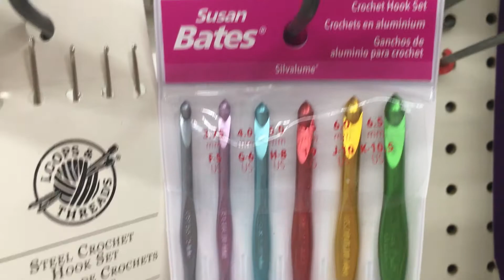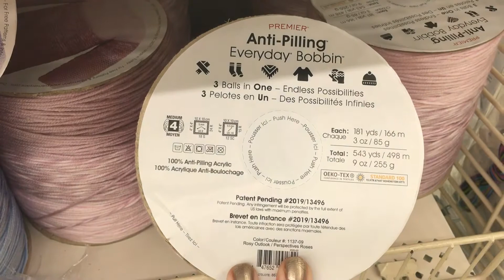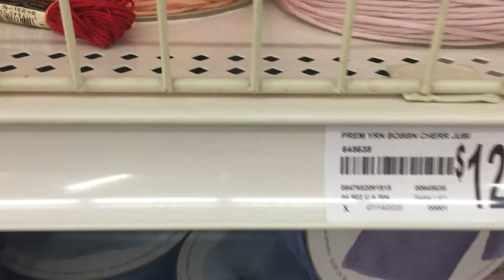New Finds at Michael's!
Today I found some new things at Michael's and I'd like to share them with you! Join me!

Hi, there! I'm Julie, the Wippy Chick, and I'd like to welcome you to my channel. I love to create things from yarn by crocheting, knitting and weaving. I want to inspire you to try these relaxing activities and maybe try something new. I hope you have fun and leave with a smile!

I'd love to see your creations!!